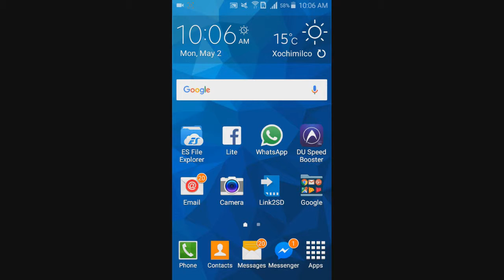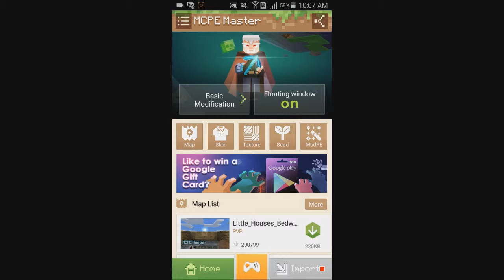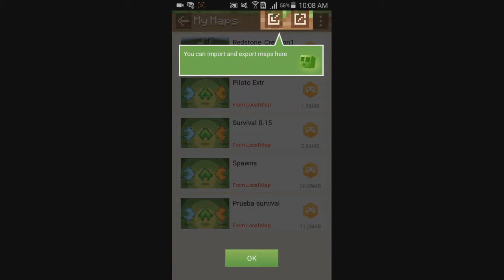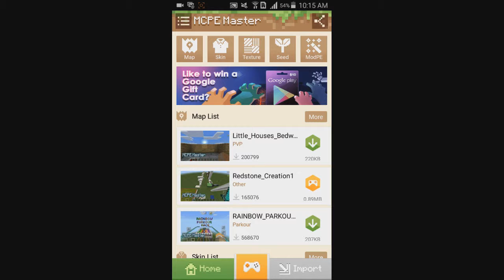Tutorial: Como utilizar al maximo el MCPE: Master - Launcher / Descarga Minecraft PE 0.15.0 Build 4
Hey que onda lobukis :3
Aca con un nuevo video, les traigo lo que seria la descarga del Minecraft PE 0.15.0 Build 4 y hoy les enseñare como utilizar una aplicacion bastante interesante que por cierto es una de las mejores para experimentar o crear varias cosas en tu MAINCRA !
Deja tu like, comenta de que otro tutorial quisrieras que creara para traerselos y eso seria todo.
Meta de likes de la semana: 10 Likes para video extra en domingo o.o